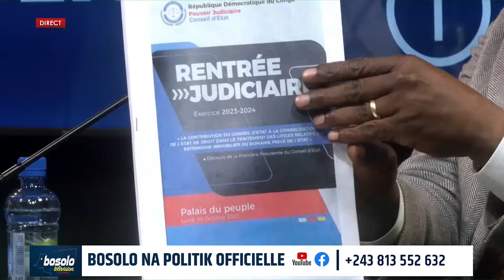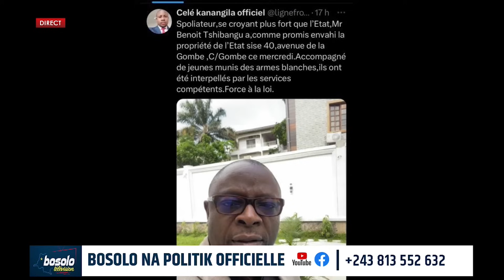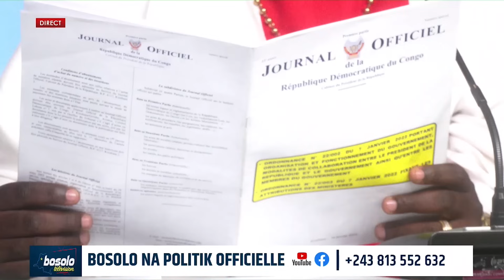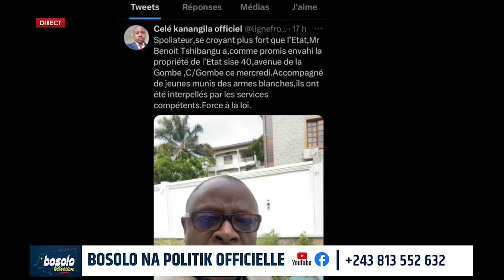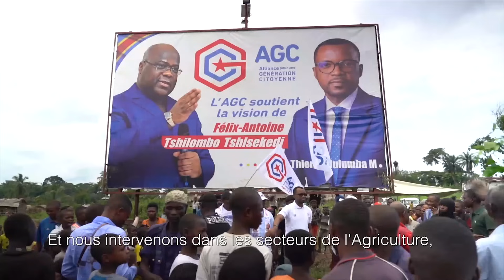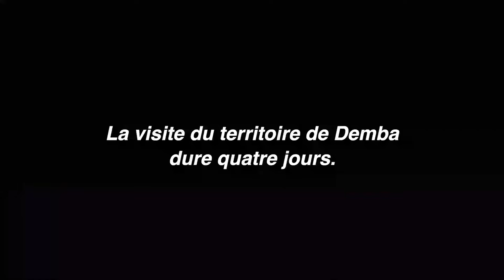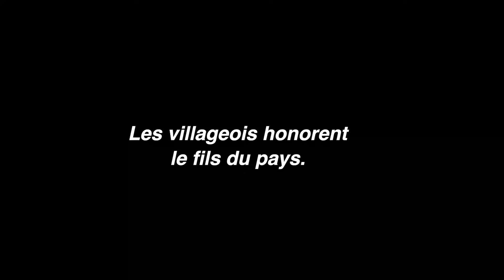BOSOLO NA POLITIK OFFICIELLE | PORTÉE JURIDIQUE DU DISCOURS DE LA 1ere PRÉSIDENTE DU CONSEIL D'ÉTAT